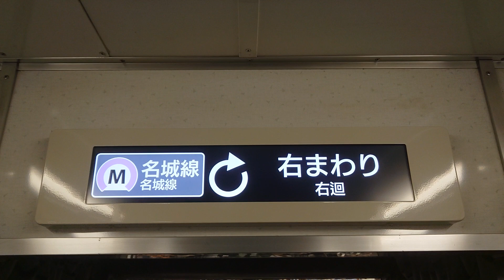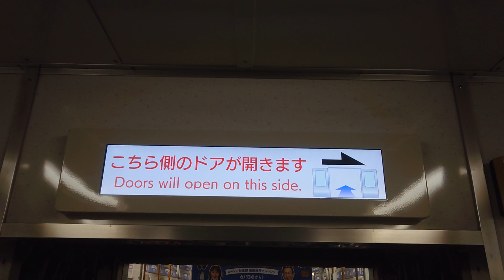名古屋市交通局名古屋市営地下鉄名城線２０００形パッとビジョンＬＣＤ日立製作所